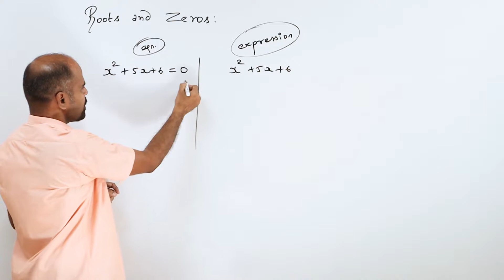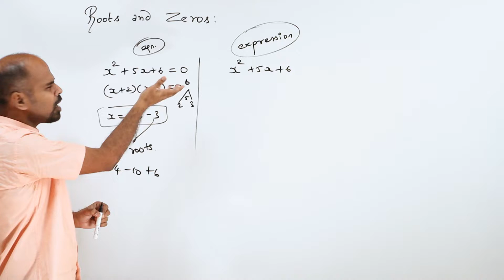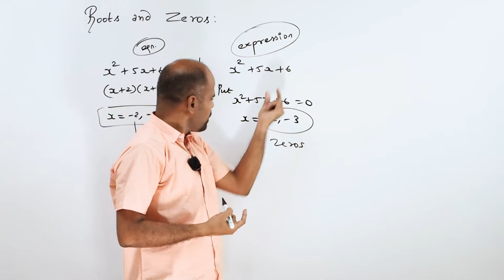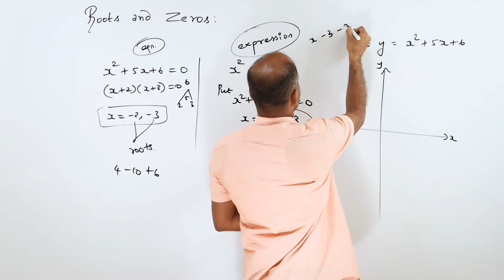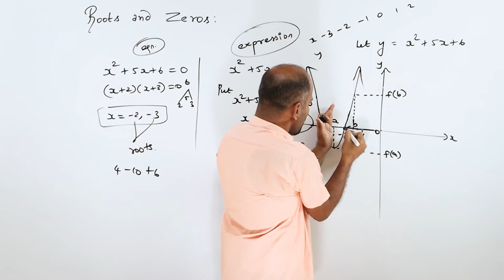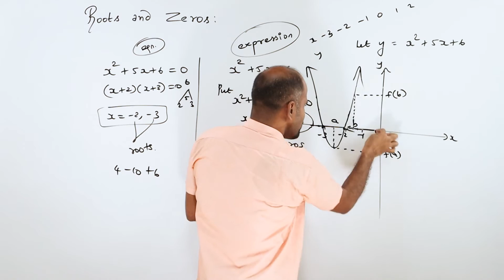+2 | Exercise 7.3 - Basics 5 | Applications of Diff. Calculus | Class 12 | State Board | ram maths